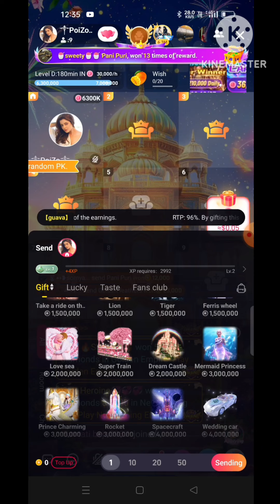Mimi Live Wonderful Gifting 🚢 wedding 💒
Earn money online $10 a day free Target apps Mimi Live hosting joining process mimi Live daily 4.5$ Rewerds daily 500 rupiya Mimi Live se

my tripod Amazon Deal
My accessories:
Selfie stick
My Smart Phone
Boya 🎤 mic
Tripod Stand
Ring light
Smart Wrist watch ⌚
RGB LIGHT